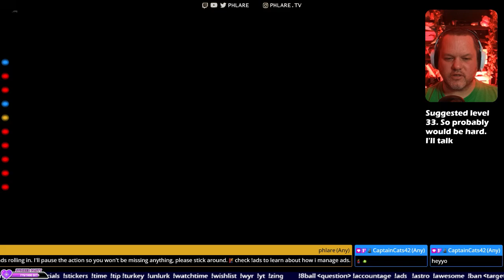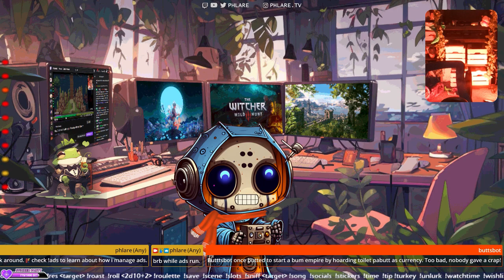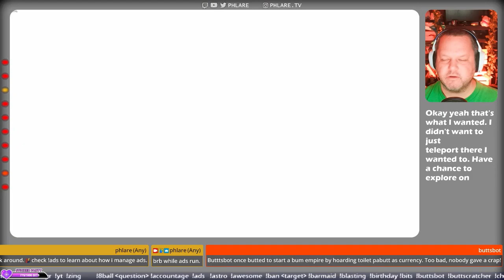Sneaky Saturday Stream? yes please. !chaos !mariah